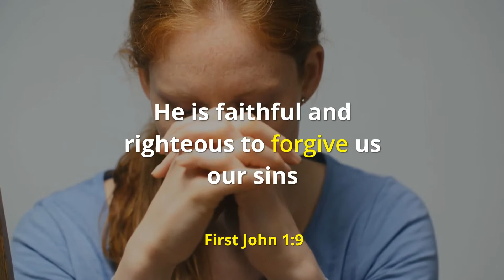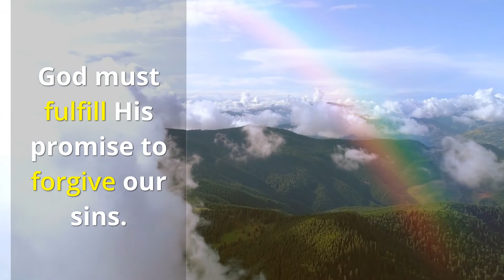25Sins Confessed and Forgiven